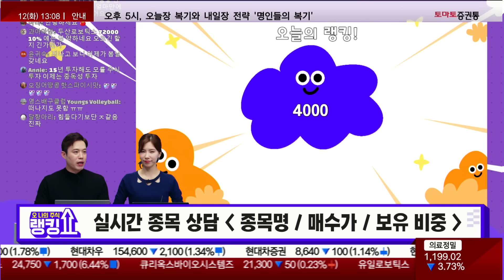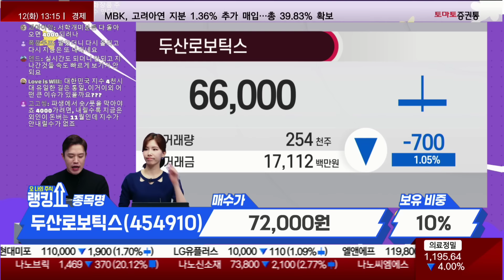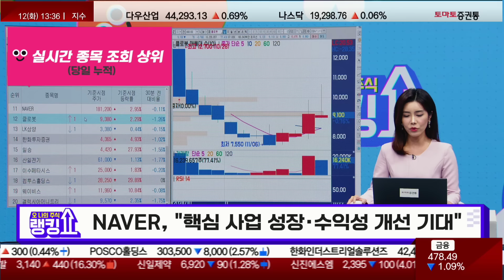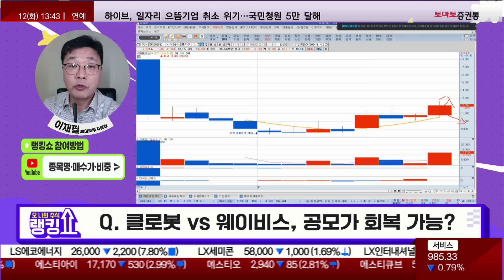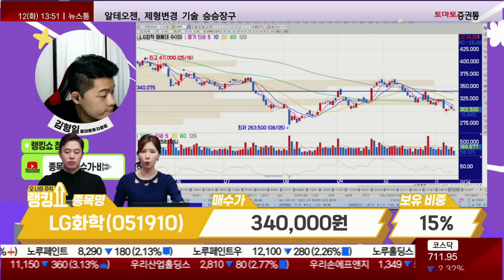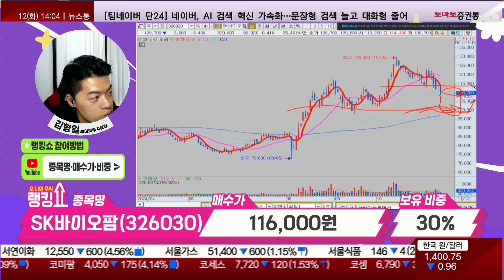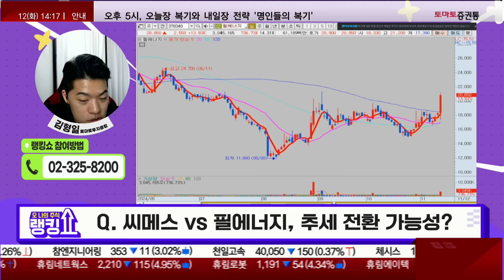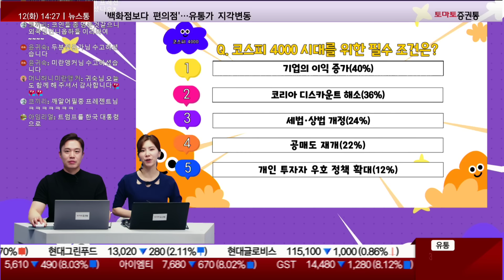코스피 4000시대 필수조건은? [랭킹쇼, 오 나의 주식]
진행: 유창호 이윤지
캐스터: 권미란
출연: 이재필 전문가(토마토투자클럽) 김형일 전문가(토마토투자클럽)
Q. 코스피 4000시대 필수조건은?

▶이재필 전문가(토마토투자클럽)
- 두산로보틱스(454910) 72,000원 10%
- 필에너지(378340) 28,000원 40%
- 엑시콘(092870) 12,600원 30%

삼성전자, 52주 신저가...코스피 2500 '테스트'
더본코리아, 저가 매수세 유입...'급반등'
우리기술투자, 비트코인 '사상 최고치 행진'
삼부토건, 남북 경협·우크라 재건...7일째 랠리
한화시스템, 방산·우주 성장 기대감...'사상 최고'
LG에너지솔루션, "유럽 탄소 규제 수혜"...'상승'
펩트론, 일라이 릴리 업고 사상 최고가 경신
클로봇, '로봇개' 트럼프 경호 임무 투입
NAVER, "핵심 사업 성장·수익성 개선 기대"
이수페타시스, 신저가 딛고 사흘 만에 반등
컴투스홀딩스, 코인원 지분 보유 '부각'
웨이비스, 안티드론 중요성 확대 주목...'강세'

Q. 클로봇 vs 웨이비스, 공모가 회복 가능?

▶김형일 전문가(토마토투자클럽)
- ​​LG화학(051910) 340,000원 15%
- SK바이오팜(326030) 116,000원 30%
- 오픈엣지테크놀로지(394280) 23,456원 25%

일승, 선박장비·부품 제조...장중 '상'
희림, '종전' 우크라 재건 기대감 유입
씨메스, 로봇·배터리 검사장비...사흘째 강세
뱅크웨어글로벌, 가상자산 시세 여파 STO주 '꿈틀'
필에너지, 3분기 만에 전년 매출 돌파...'강세'

Q. 씨메스 vs 필에너지, 추세 전환 가능성?

📌2. 쩜상 회원 등록
 1번 2번 차례대로 진행하면 쩜상 수익률 얻을 특별한 정보와 더불어 선물까지~!